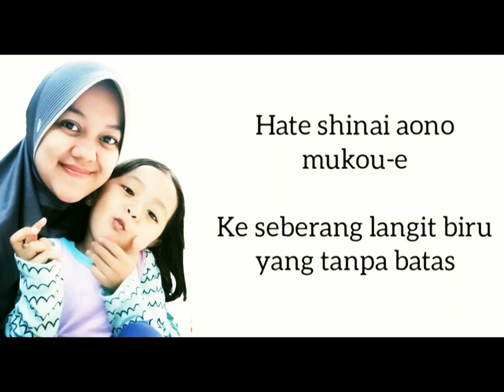Ost iklan Pocari Sweat dan Lirik | Korea Jadul